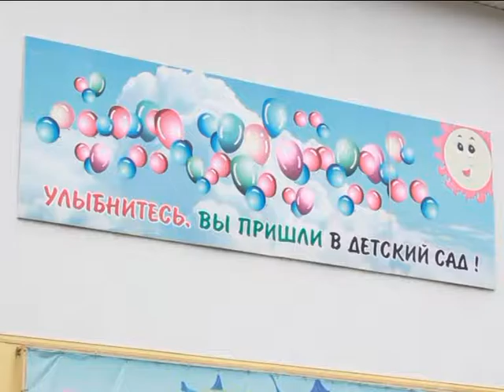2016 07 20 ПН Ремонтная кампания в детских садах и школах